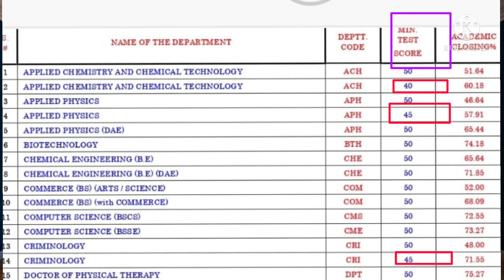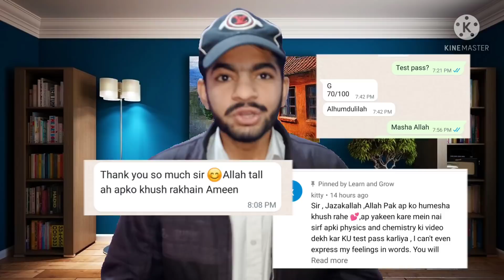Recheck Test Karachi University 2021 | Merit List | Chance of Admission in UOK